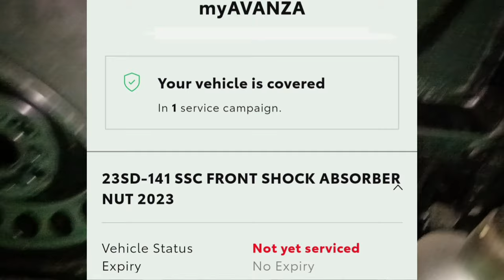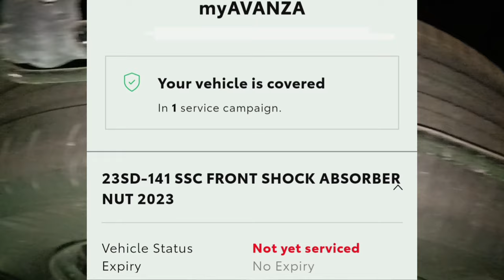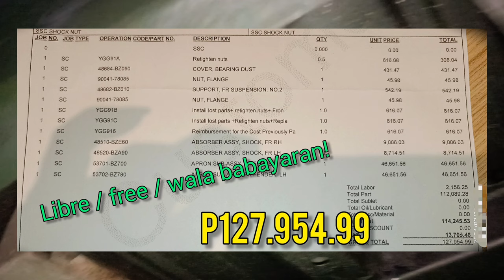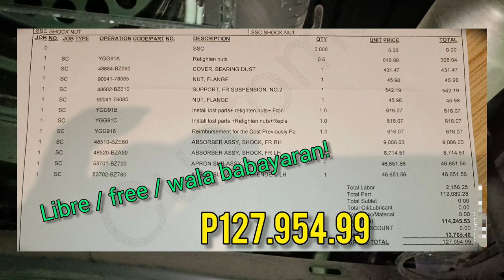Toyota Avanza Shock Recall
2nd Toyota units recall for 2024. Affected vehicles are Avanza, Veloz, and Yaris Cross for this service campaign.

In this video, makikita kung ano ginagawa ng Toyota sa pag check ng mga ni-recall nilang sasakyan.

Minus one point sa Toyota for this miss on Quality Control. Abala. +1 point, salamat naka pasok tayo sa service floor to bring you this detailed video!

AUDIO : Up And Down
ARTIST : songoku777